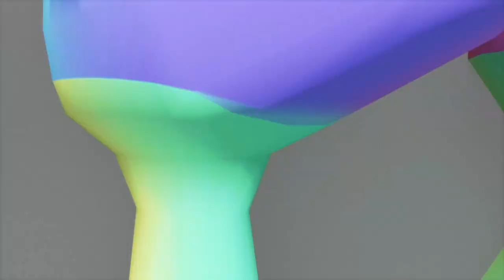galen tipton - witches library (w Aylu, Space Candy)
video by serotines
title runes by dreamgoth
character designs by Georgia Lewis